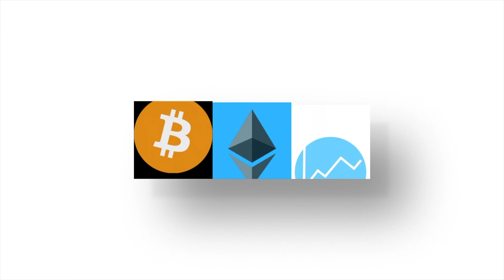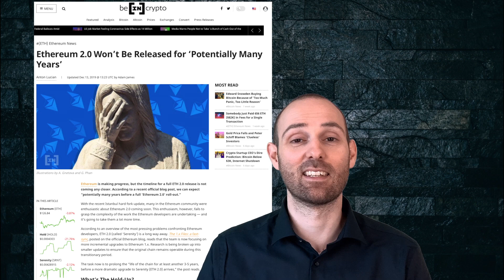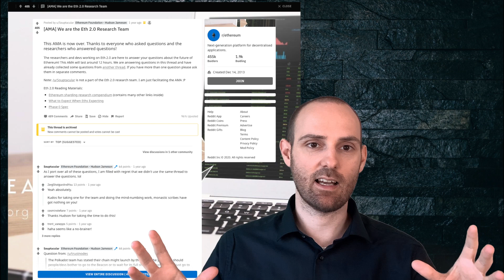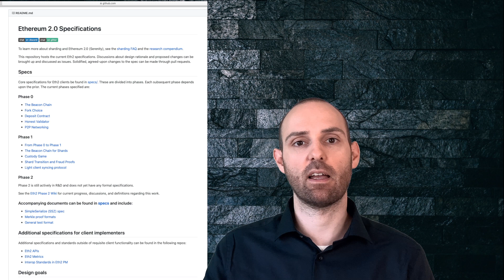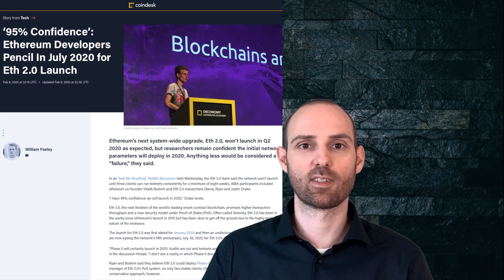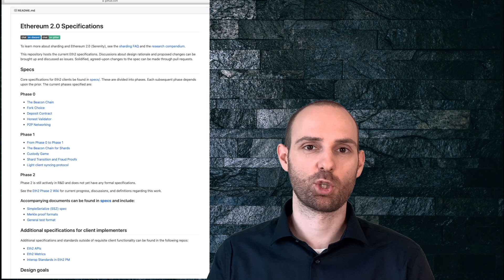ETH 2.0 Update 2020 - Beaconchain zum 5 Geburtstag - Phase 0 99% fertig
►Patrons: Ahmet, Alexander, Aron, Benjamin, Dominik, Ingo, Janek, Lars, Marc, Michael, Natalie, Olli, Simo, Thomas, Tobias, Viktor, York. Vielen Dank für eure Unterstützung!

Verwendete Grafiken Dritter sind, falls nicht anders angegeben, lizenziert unter Creative Commons.